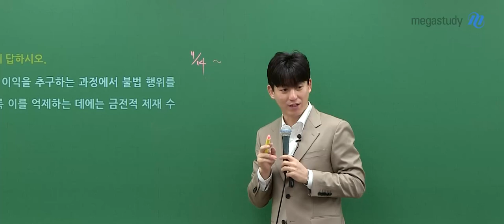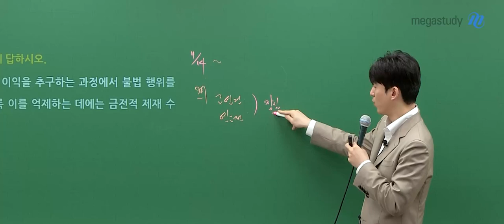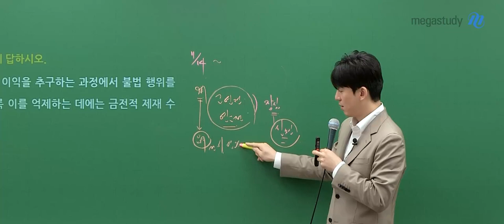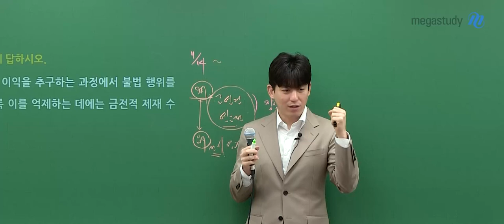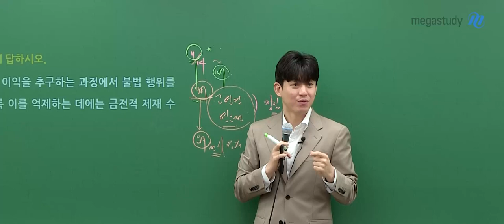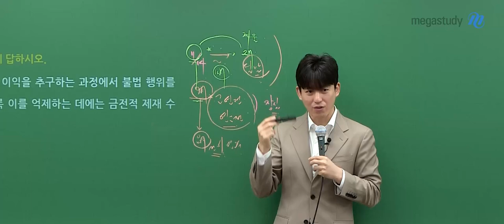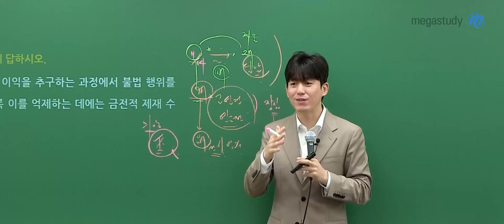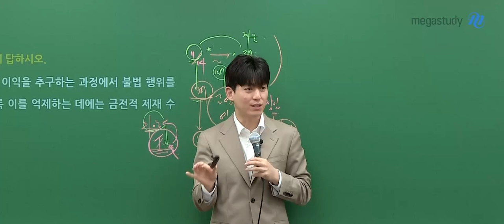[메가스터디] 국어 박석준쌤 - 11월은 행복해야 해~!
여러분, 수능을 잘 봐야 하는 이유는 무엇일까요?

시간이 지나서도 수능을 준비했었을 때처럼
열정적으로 살았었던 경험을 계속 떠올리게 되는데요.

수능이 있는 11월,
행복한 기억으로 잔상을 남겨야지
슬픈 기억으로 잔상을 남기게 되면
매년 11월은 고통스럽습니다.

결국 공부는 행복해지려고 하는 것이니,
수능을 봤던 11월이 행복한 기억으로
남을 수 있도록 열심히 해야 합니다.

9월 이후 마음가짐 흐트러지지 말고,
행복한 시간을 만들기 위해 끝까지 열심히 공부합시다.